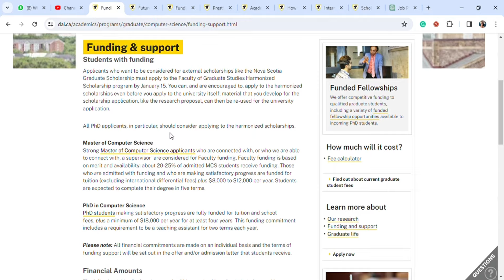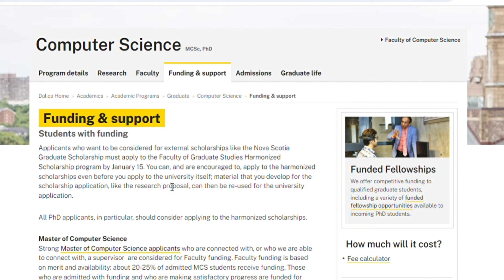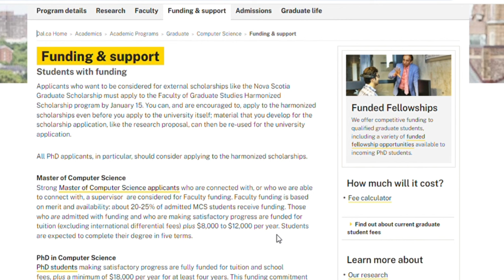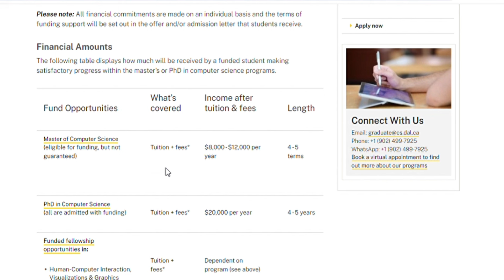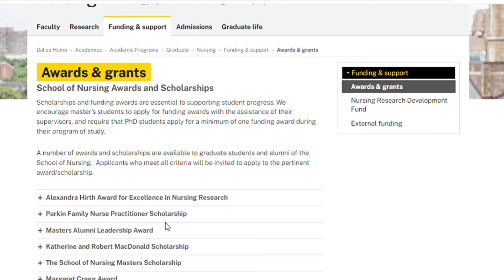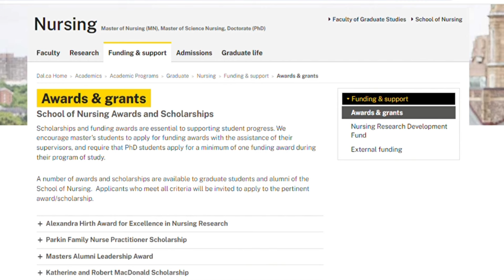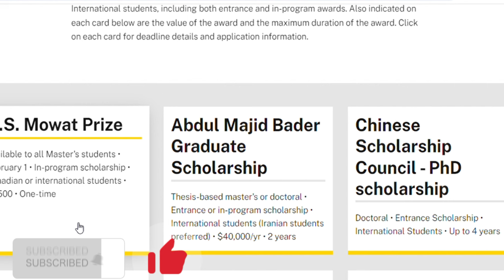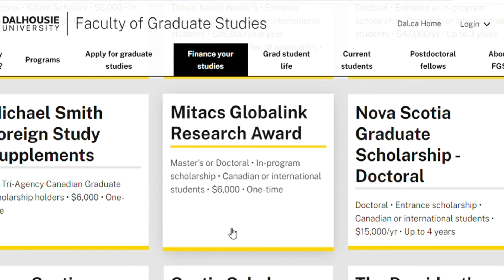MOVE TO CANADA 🇨🇦 FOR FREE | NO TUITION FEE | WITH OR WITHOUT A DEGREE | GET YOUR PR AFTER STUDIES.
Relocate to Canada 🇨🇦 at no cost, whether or not you hold a degree. Guaranteed Permanent Residency (PR) pathway available!

All expenses will be covered. Canada is actively seeking immigrants, presenting an ideal chance for you and your family to relocate. Don't let this opportunity pass you by! 🇨🇦

MOVE TO CANADA 🇨🇦 FOR FREE WITH OR WITHOUT A DEGREE | GUARANTEED PR PATHWAY